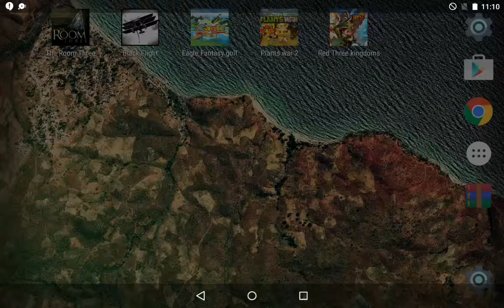The Room Three on Nvidia Shield Tablet (Android)